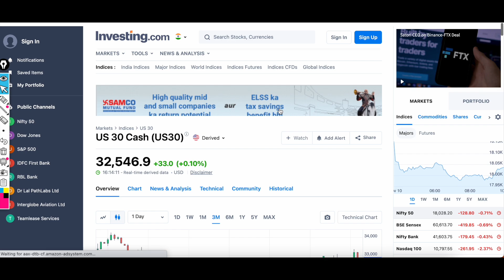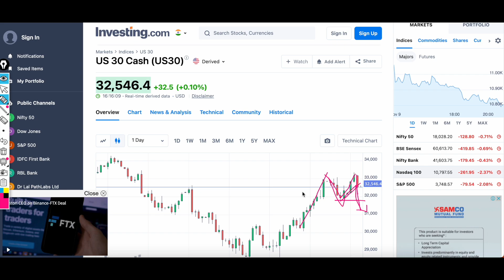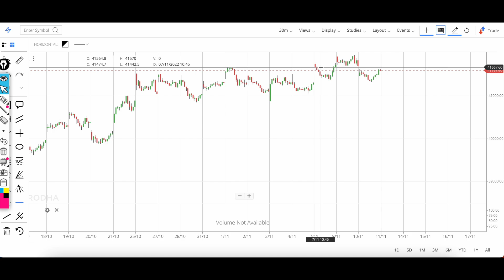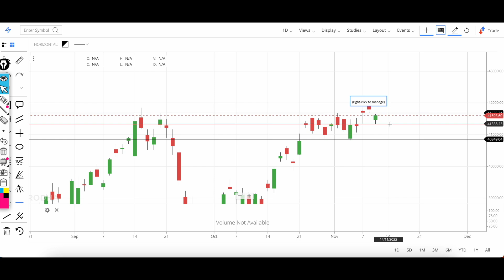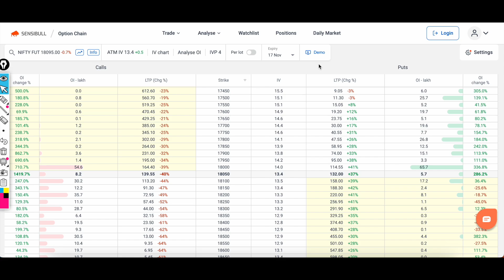Market at Make or Break Level || Nifty Analysis & Prediction | Bank Nifty Prediction Analysis